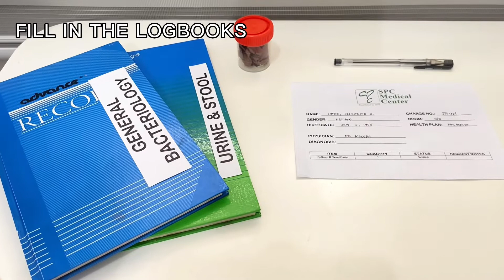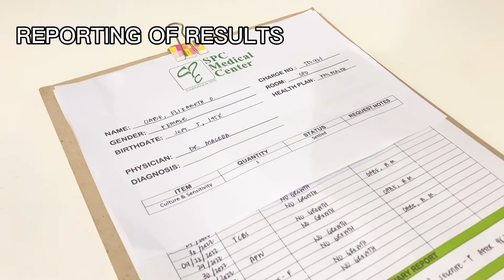Return Demonstration | EPISODE 2: Stool Culture and Sensitivity Procedure by Blessie Mae Oabe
Episode 2: Stool Culture and Sensitivity Procedure by Blessie Mae Oabe (Centro Escolar University-Makati)